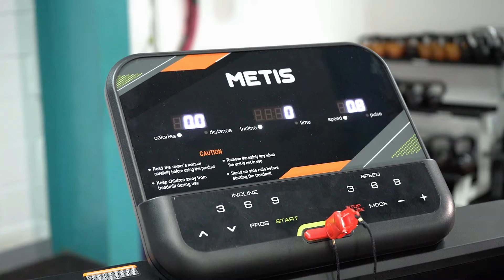METIS MTF100 Treadmill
Improve your fitness levels at home with these running machines featuring a speed range of 0.8-12kph. The large treadmill display shows your live workout tracking & has 9 motivational programs to follow to get the most out of your workout. Suitable for all user abilities.